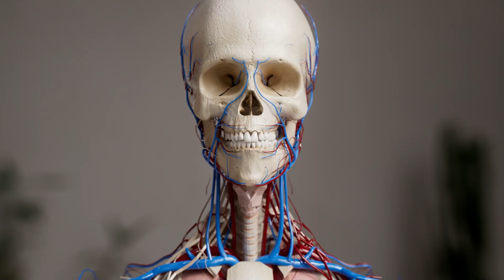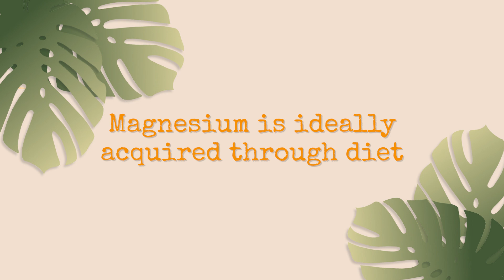Magnesium Deficiencies and Supplements for Your Child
In today's episode, Pediatrician and mother Dr. Blair Rolnick discusses magnesium's vital role in the body and its popularity as a supplement in pediatrics. Magnesium, the fourth most abundant nutrient in our bodies, aids in muscle function, bone and tooth formation, and acts as a crucial neurotransmitter. Supplementation should be done under a doctor's guidance due to potential side effects like nausea and low blood pressure. Dr. Rolnick delves into the benefits and limited evidence for magnesium in treating conditions like constipation, migraines, ADHD, autism, and sleep disorders. She emphasizes the importance of physician oversight, especially due to interactions with antibiotics. Dr. Rolnick urges parents to consult their pediatricians before starting their children on magnesium supplements for proper dosage and safe medication combination.

00:00 Introduction
00:37 What is magnesium?
01:50 Magnesium deficiency
03:30 Check magnesium levels
04:20 Magnesium for constipation
06:03 Magnesium for migraines
06:34 Magnesium for ADHD and autism
07:23 Magnesium for sleep
07:59 Tell your doctor of any supplements
09:17 Conclusion

Being a parent comes with a lot of questions. Is this normal? Am I doing a good job? (The answer is yes by the way). This podcast is here to provide support and guidance based on medical literature and best practice guidelines. As a mother herself, Dr. Blair Rolnick knows how hard it is to find answers and advice based on research that you can trust. As a pediatrician with specialty training in pediatric emergency medicine and a certified lactation consultant, she brings specialist training to the table and seeks to use strong medical evidence to empower parents on their journey through parenthood.